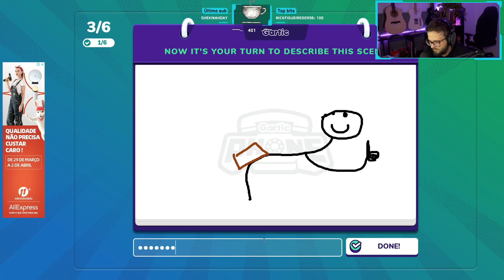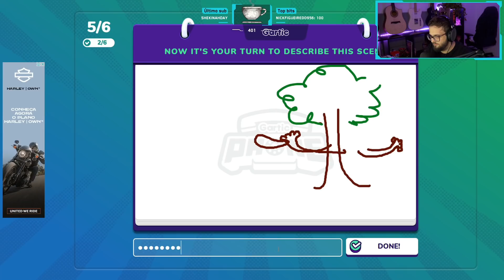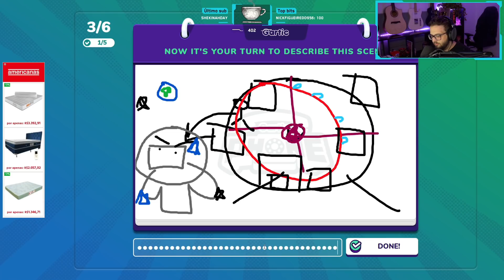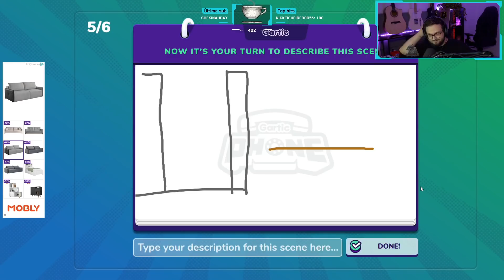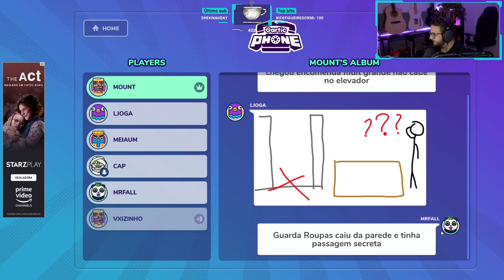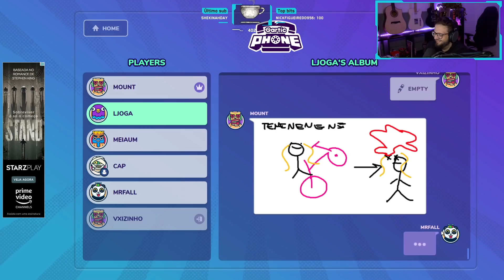Os piores melhores desenhos do Gartic Phone